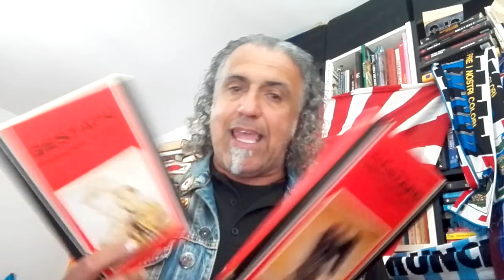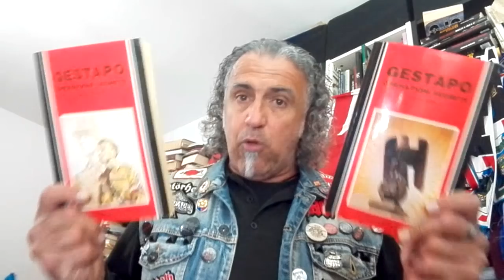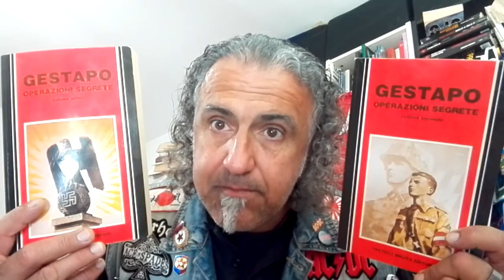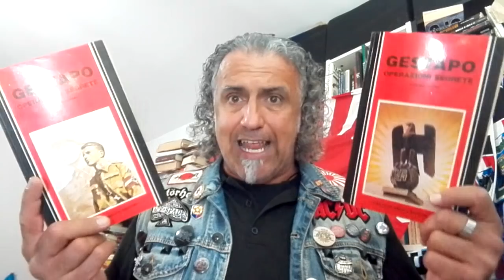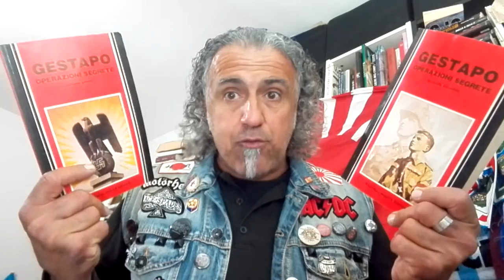Gestapo, operazioni segrete, un'opera datata, ma utile.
un altro vecchio libro della Fratelli Melita Editore.
un'opera che per certi versi è stata sorpassata dalle nuove conoscenze storiografice degli ultimi 50 anni ma che rimane molto utile per iniziare a conoscere i sistemi della gestapo e dei nazisti in generale durante la seconda guerra mondiale.
Opera in due volumi interessante anche  perchè fu una delle primissime pubblicazioni di autori francesi a parlare in maniera obiettiva del collaborazionismo di Vichy e dei tantissimi francesi che si misero, senza troppi scrupoli o remore, al servizio dei tedeschi.